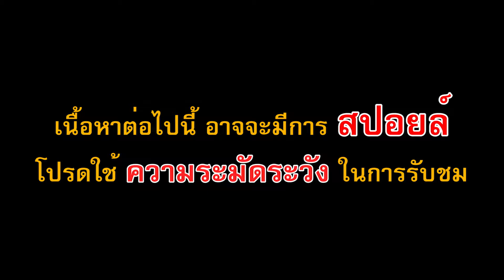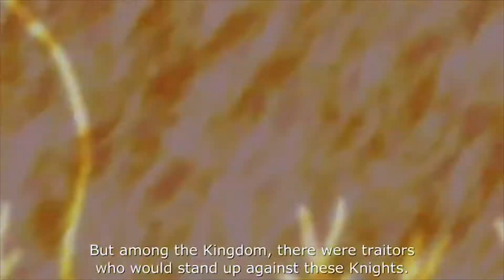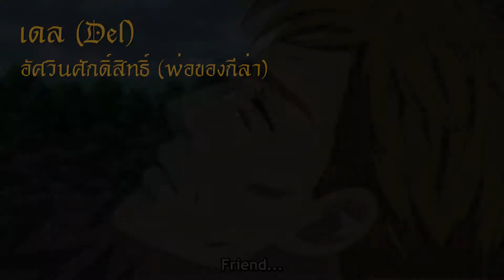[เล่าให้ฟัง/สปอยล์] Nanatsu no Taizai ศึกตำนาน 7 อัศวิน SS1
วันนี้ virgoneo จะหยิบเรื่องราวของเหล่าอัศวินศักดิ์สิทธิ์ที่ถูกขนานนามว่าเป็นผู้ทรยศทั้ง 7 หรือ nanatsu no taizai มาเล่าให้ทุกคนฟัง โดยคลิปนี้จะเป็นเนื้อหาอนิเมะทั้งหมดใน ซีซั่น 1 จำนวน 24 ตอน
ติดตามข่าวสารและผลงาน